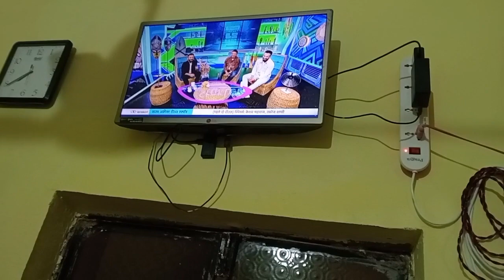Alhamdulillah Saare Kaam Alhamdulillah Achhe Se Ho Gye 🤲🌹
vlogswithshama
 vlog
vlogs
dailyvlogs
dailyroutine
kurankhanivlog
miladsharifvlog
milad vlog